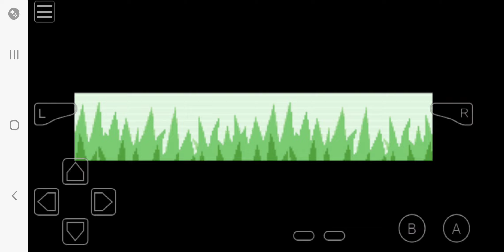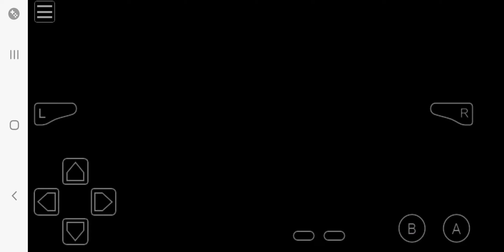July 17, 2024